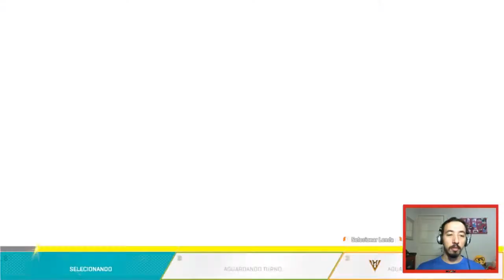SENDO NOOB NO APEX LEGENDS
Apoie o Com Noção
Hoje trago o battle royale mais jogado dos ultimos tempos, o famoso Apex Legends.
Espero que gostem do vídeo e ajudem a compartilhar com a ComNoção10Mil
Bora agora atingir a meta de 10 mil inscritos!!!